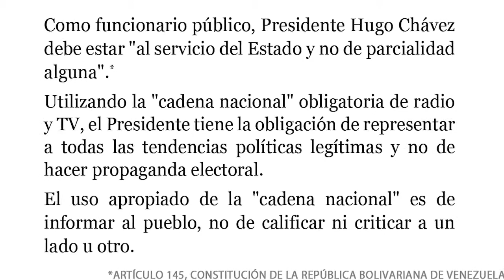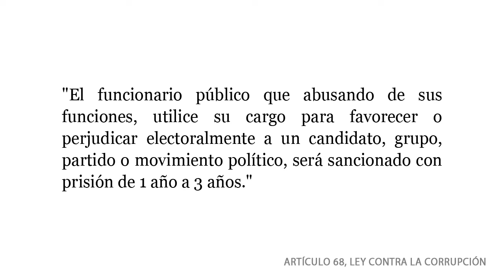Hugo Chávez: "No hago campaña electoral con recursos públicos; hago reflexiones." [6min]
:: 15 Febrero 2012, 1:36pm (Cortes destacados, 6min) :: Presidente Hugo Chávez demuestra el AbusoPoder de su gobierno, usando la 'cadena nacional' obligatoria para "hacer reflexiones" sobre sus chances de ganar las elecciones presidenciales de octubre de 2012 y también atacando e insultando a su opositor en las elecciones.

Este video contiene cortes destacados de su mensaje completo en la "cadena nacional" completa del 15 de febrero de 2012. Se puede ver el mensaje del Presidente sin cortes

15 Febrero 2012, 1:36pm, "El próximo 7 de octubre les vamos a dar otra pela más"

Participantes: Hugo Chávez Frías (Presidente de la República Bolivariana de Venezuela)